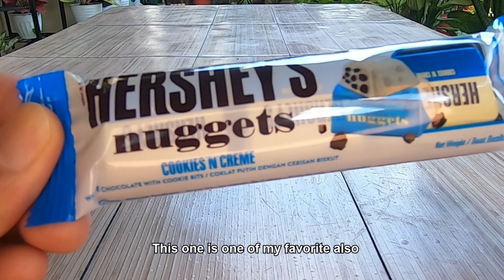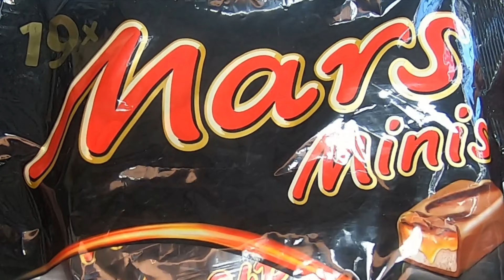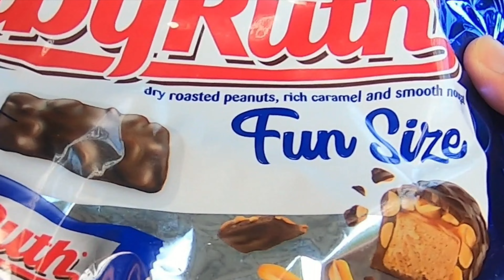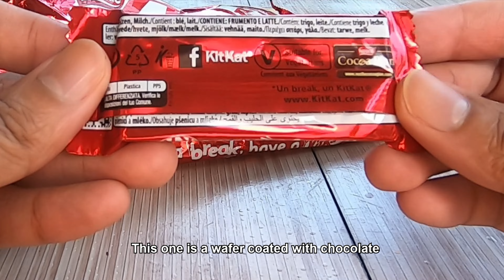10 American Chocolate Sweet Snacks Bought in Filipino Supermarket | 150 Subscriber Special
Thank you for the warm support of this channel! So now we are here to eat 10 American Chocolate Snacks which I bought in Supermarket. Let us find out which is the best Chocolate out of the 10 that we will try!

Time Stamp:
0. 00:00 - Intro
1. 00:19 - Reese Peanut Butter Bar
2. 00:55 - Toblerone Chocolate
3. 01:27 - Hershey's Cookies and Cream
4. 02:08 - Hershey's Milk Chocolate
5. 02:38 - Dairy Milk , Milk Chocolate
6. 03:13 - Cadberry Shots
7. 03:56 - Sneakers Bar
8. 04:42 - Mars minis
9. 05:39 - Baby Ruth
10. 06:38 - Kit-kat mini

Comment for other snacks to try!

Skillshare is an online learning community where anyone can discover, take, or even teach a class. Anyone can join Skillshare to start watching online classes, create projects, and even become a teacher.👇👇👇